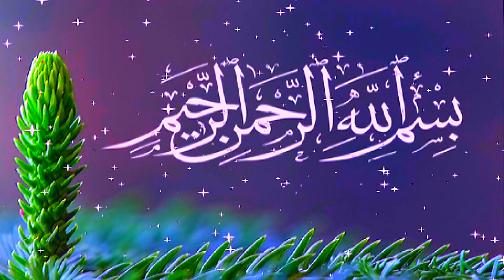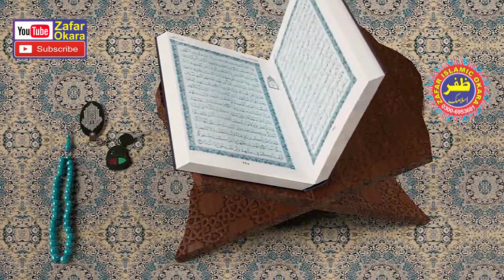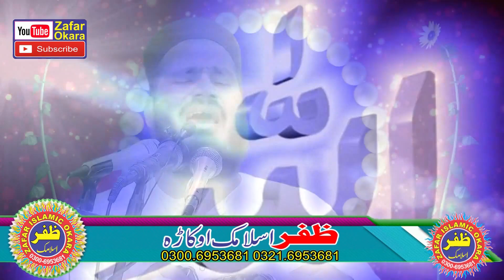Molana Qari Sharafat Ali Azizi Topic Seerat e Ibrahim.2022.Zafar Okara